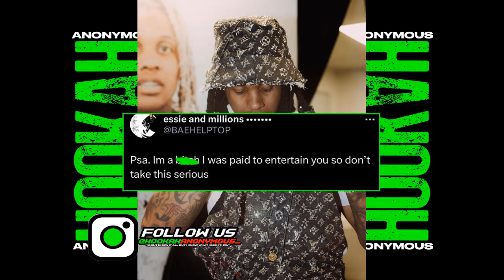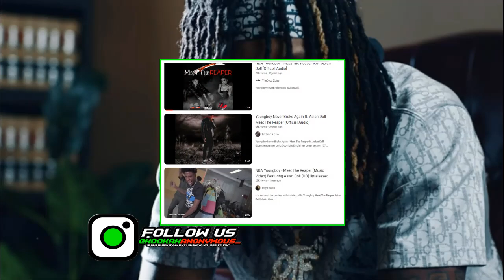NBA Youngboy Says He Speaks To Lil Durk & Agreed To Do A Show With Him | Is The Beef Real?